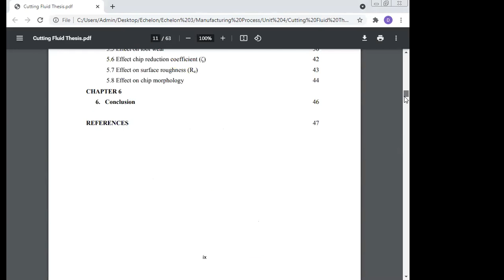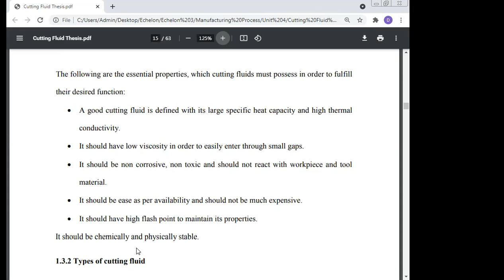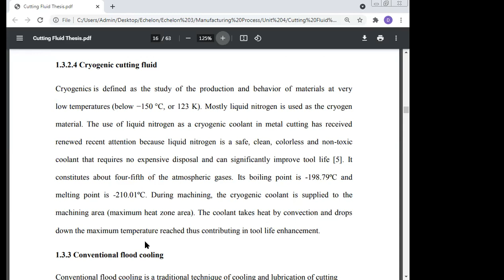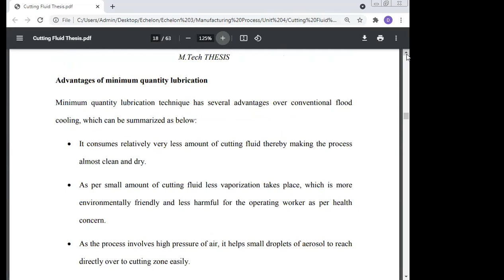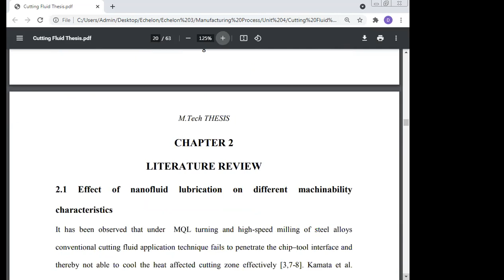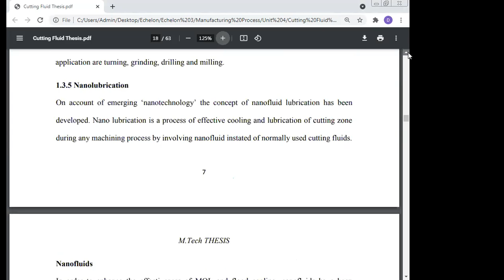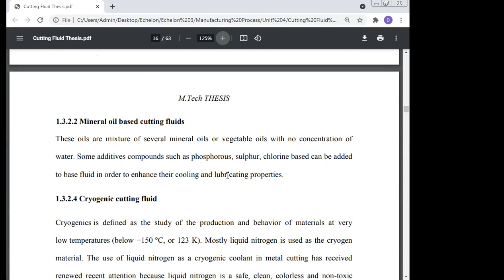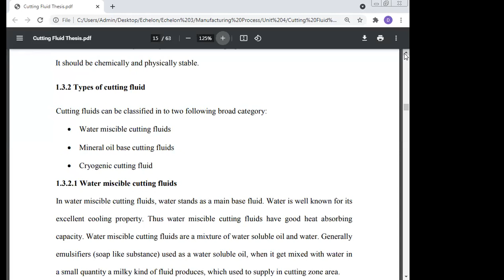Maa Yashodhara Private Industrial Training Institute, Sambhuganj, Banka, Bihar, India 5